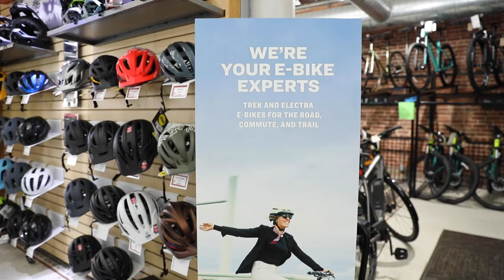Phat Tire Bike Shop Offers All You Need to Make Your Next Biking Adventure a Success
Warmer weather is here and it is time to get out and get some vitamin D. Biking around town or on local trails is an activity the entire family could enjoy. At Phat Tire Bike Shop, you can find all you need to make your next biking adventure a success.